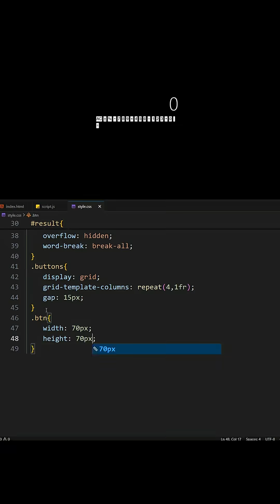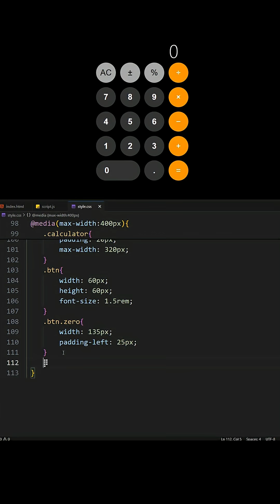Calculatrice iPhone recréée en HTML, CSS & JS ✨📱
J’ai recréé la calculatrice de l’iPhone uniquement avec du HTML, du CSS et du JavaScript 💻🔥. Une belle interface moderne et responsive !
Suivez-moi pour plus de projets web 🚀